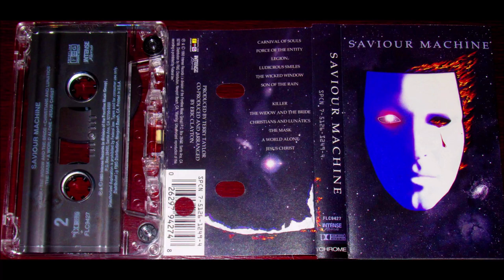Saviour Machine, Cassette Tape Audio, Full Album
Carnival Of Souls 00:00
Force Of The Entity 06:09
Legion 10:06
Ludicrous Smiles 14:42
The Wicked Window 20:11
Son Of The Rain 26:45
Killer 32:15
The Widow And The Bride 42:28
Christians And Lunatics 46:59
The Mask 52:22
A World Alone 56:57
Jesus Christ 1:03:21